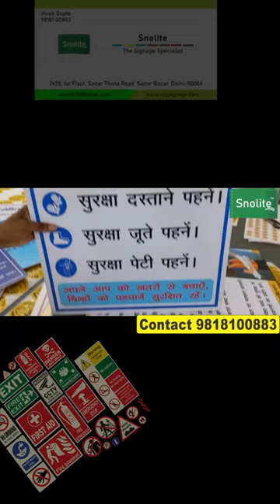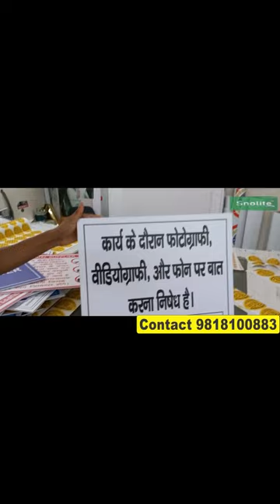Top 10 industrial safety posters